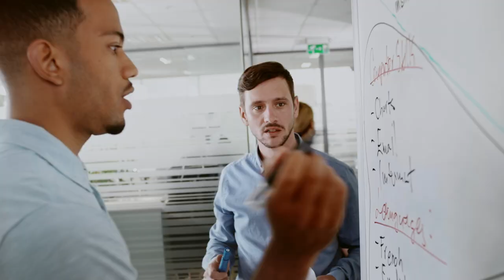Discover the Power of Potential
What is our greatest source of potential? We believe in the power of potential and the ability to unlock it. Let us help you realize yours.